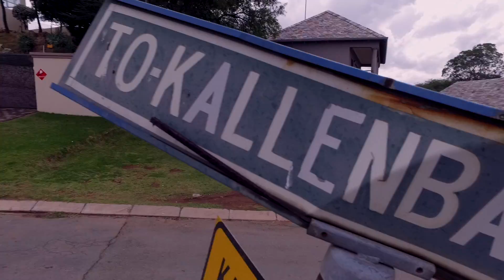Steepways Longboarding - Juan White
Juan White, Graham Gerber and Richard Swart went on a mission to capture some epic shots of some of the best downhill spots in Gauteng! The second edition features Steepways in Linksfield, one of the best hills in the country let alone Gauteng.
Skater: Juan White
Follow car: Graham Gerber
Film: Richard Swart; Kobus van wyk
Edit: Juan White